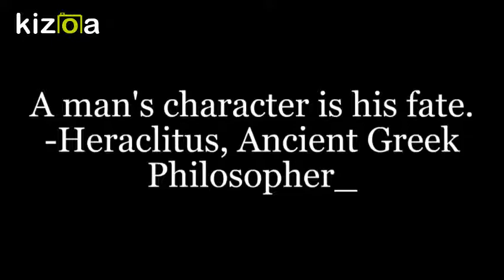Imam Khomeini Vs Shah